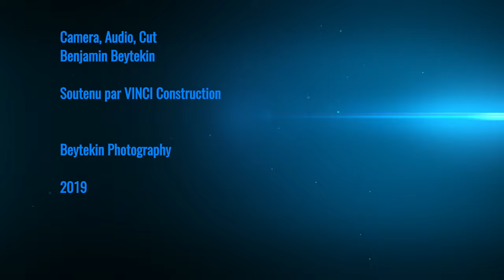LIEBHERR R 984C Bagger / Excavator & CAT 773E Truck Fleet, COS A355, Kolbsheim, France, 2019. #2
Projekt:
A355 - Umfahrung Straßburg / A355 Bypass Strasbourg / Contournement Ouest de Strasbourg
Ort / Location:
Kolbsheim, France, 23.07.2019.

Maschine(n) / Machinery:
LIEBHERR R 984C
CATERPILLAR 773E

Camera:
Panasonic AG-CX350E